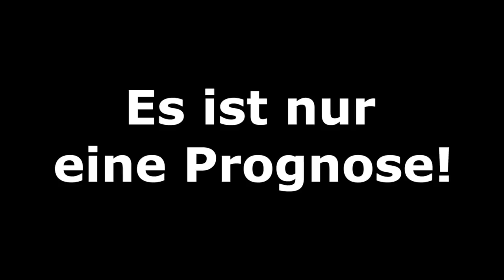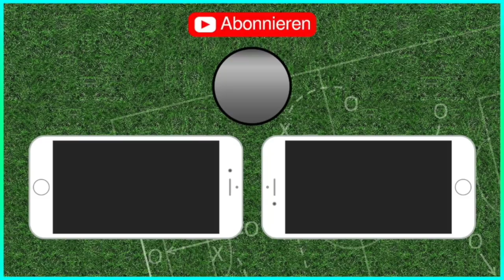Champions League - Halbfinale [1/2-Finale] Hinspiele I FIFA Prognose I 2018/19 Deutsch [FULL HD]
Tottenham Hotspur - Ajax Amsterdam
FC Barcelona - FC Liverpool

Meine CPU-Einstellungen: In dieser Reihenfolge:
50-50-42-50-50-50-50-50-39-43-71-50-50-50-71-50